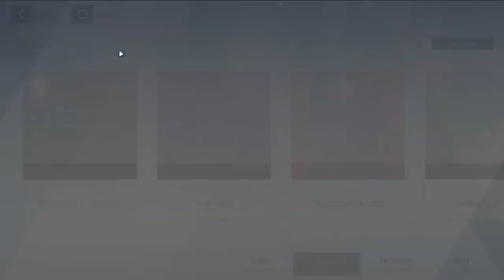【Punishing: Gray Raven】Ranger Of Justice(Trial Character) - Day 269 F2P